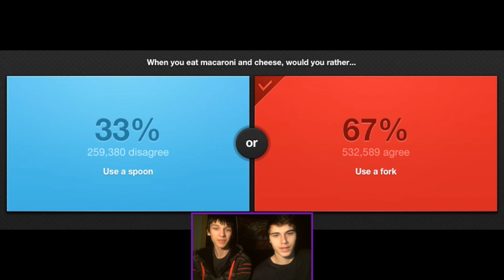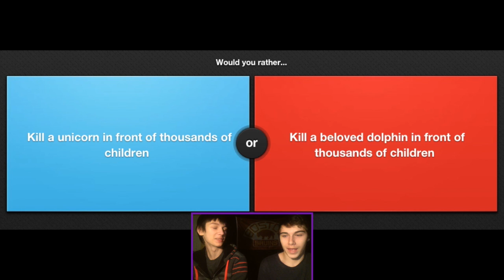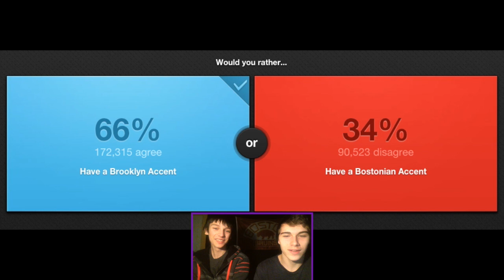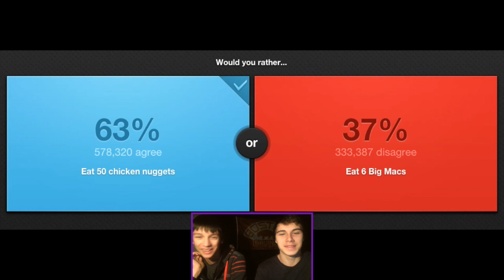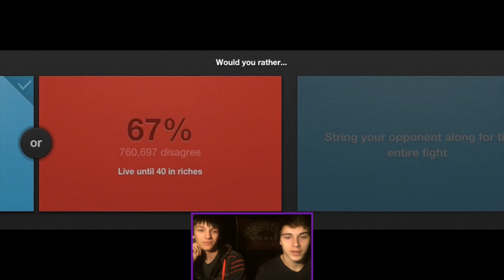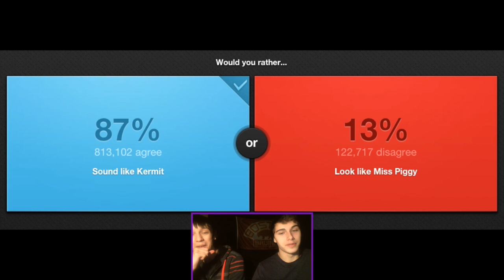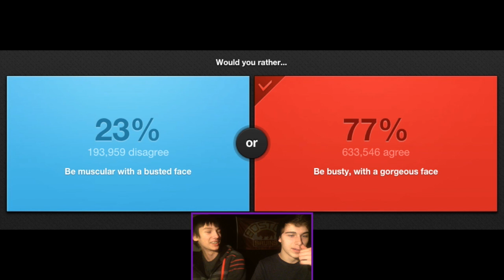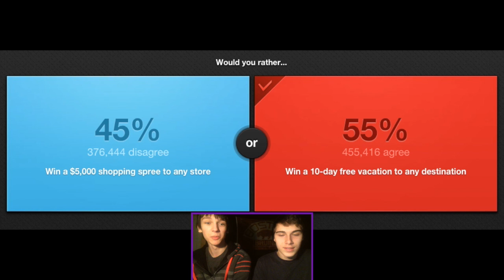Would You Rather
We play would you rather, a simple game of choices